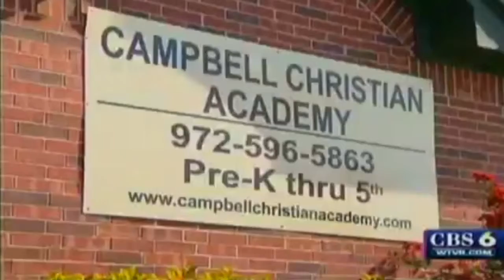Campbell Christian Academy featured on TV - 9/3/14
For the past 26 years Campbell Christian Academy has been committed to teaching children the basics: reading, writing, and arithmetic. We use a unique and successful teaching method developed by our founder June Campbell.